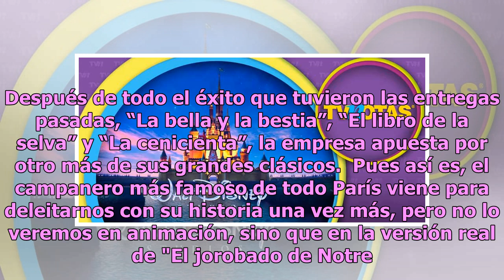Disney prepara live-action de otro clásico ¡mira de cuál se trata!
Después de todo el éxito que tuvieron las entregas pasadas, “La bella y la bestia”, “El libro de la selva” y “La cenicienta”, la empresa apuesta por otro más de sus grandes clásicos.  Pues así es, el campanero más famoso de todo París viene para deleitarnos con su historia una vez más, pero no lo ve...